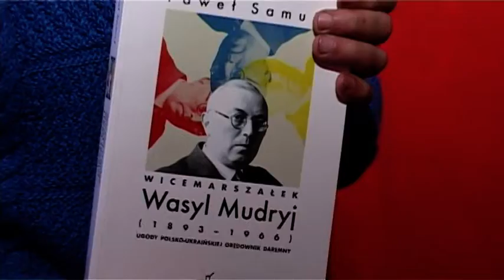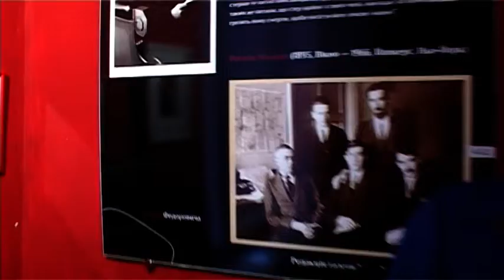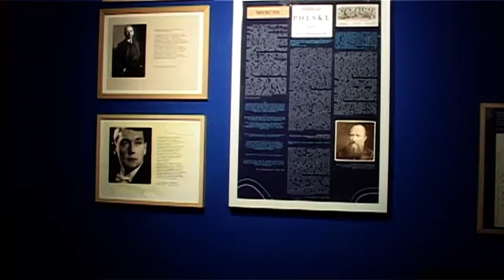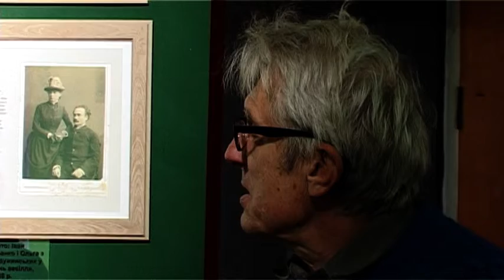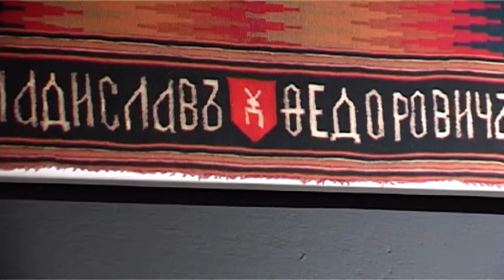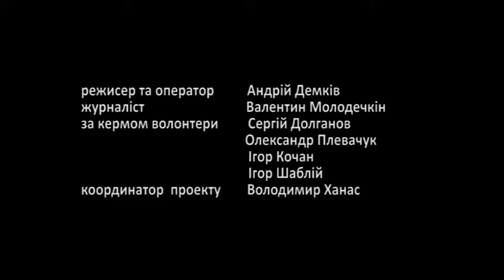люди тернопілля музей Федоровича у Вікні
музей Федоровича у Вікні Гримайлівської ТГ